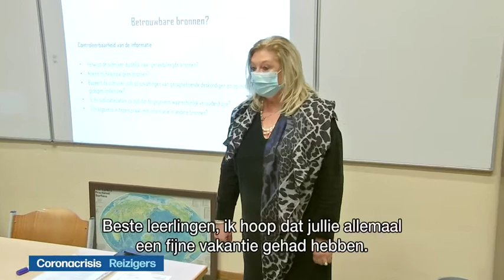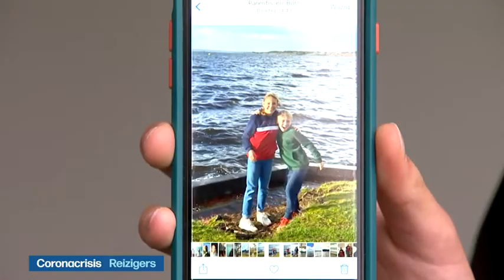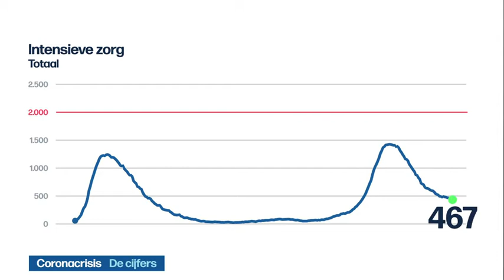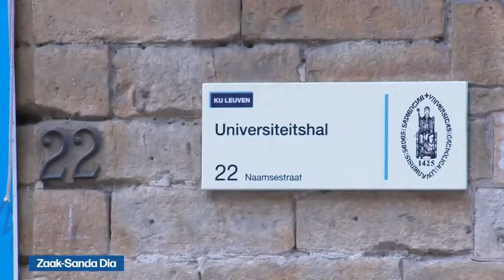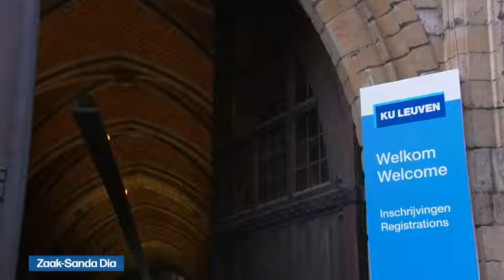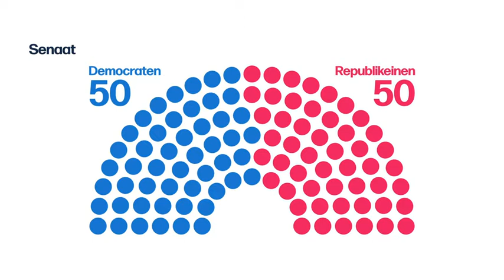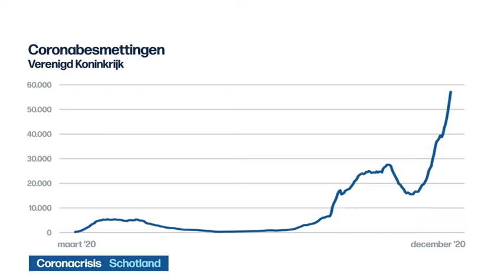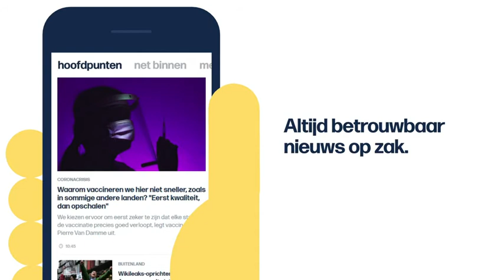VRT | Het journaal - maandag 4 januari 2021 om 19:00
01:24 Coronacrisis;Reizigers
07:59 Coronacrisis;Economie
08:56 Coronacrisis;Koopjes
10:47 Coronacrisis;De cijfers
11:34 Coronacrisis;Besmettingen
13:25 Coronacrisis;Vaccins
14:01 Zaak-Sanda Dia
16:12 Amerika kiest
23:43 Zaak Assange
24:18 Coronacrisis;Schotland
26:19 Coronacrisis;Groot-Brittannië
28:05 Onderwijs
30:57 Standard
32:44 Eupen
34:44 Antwerp
36:26 WK darts
40:13 Na de coronacrisis

Het journaal 19u van maandag 4 januari 2021.